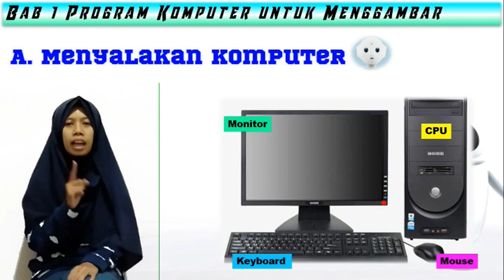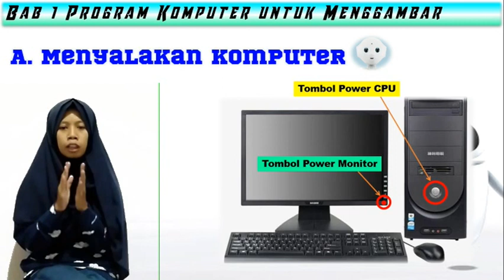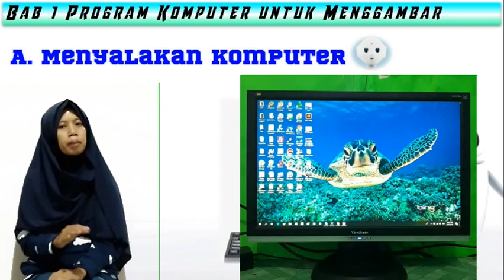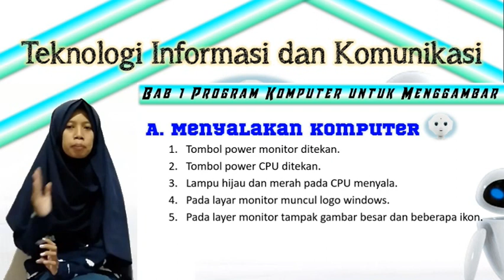TIK Kelas 2 - BAB 1 Program Komputer untuk Menggambar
(Mengenal software dan Langkah membuka paint dan Corel)

creator - Nai'matul Farichul Jannah